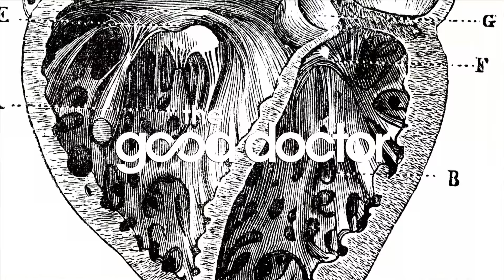Una cirugía riesgosa | Capítulo 2 | Temporada 3 | The Good Doctor en Español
Shaun encuentra una mejor alternativa para el joven paciente, pero, la doctora Lim no cree que sea una buena idea, ya que es un procedimiento de alto riesgo. A pesar de ello, el paciente está de acuerdo con el nuevo método planteado por Shaun. ¿Cuál será el resultado de la intervención?